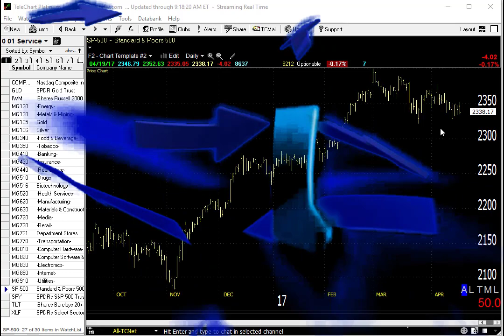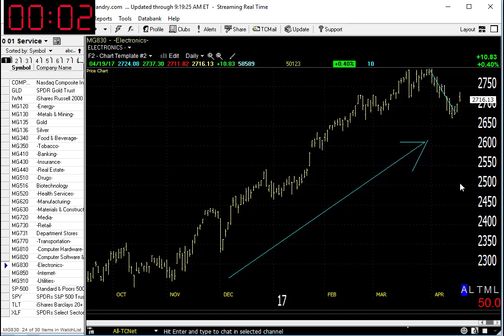04/20/17 Dave Landry's Market In A Minute-Sit Tight And Pay Attention